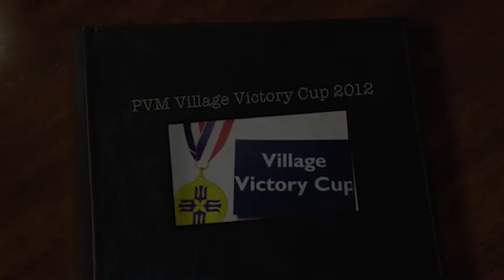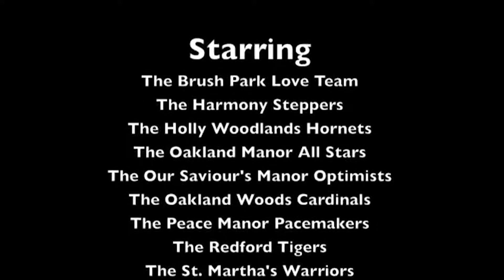PVM – Village Victory Cup 2012 (New)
Presbyterian Villages of Michigan welcomed over 200 residents from 11 different villages for the 7th annual Village Victory Cup. Designed to bring together PVM residents from across the state for a day of friendly competition, the Village Victory Cup is a celebration of what it means to lead a vibrant, healthy and active lifestyle. Congratulations to all of our participants!